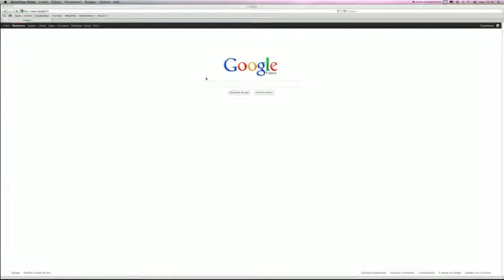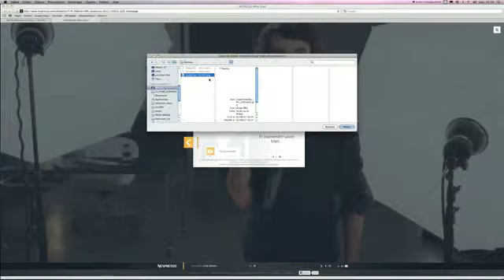Stephan - Nespresso What Ese